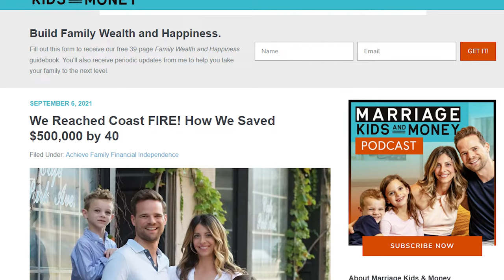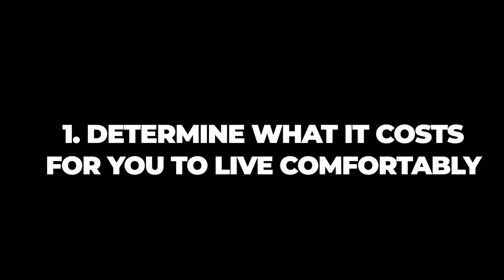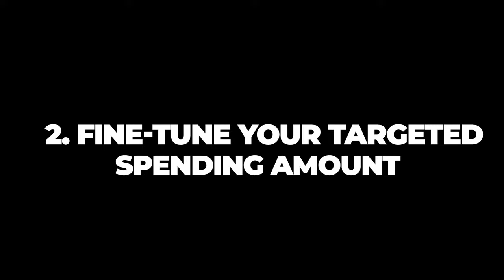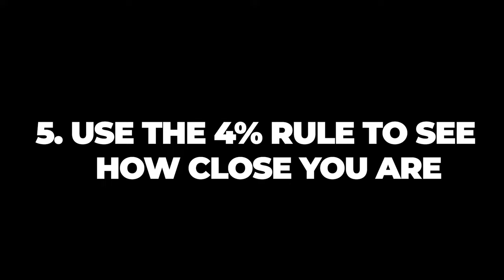Why Coast FIRE is Better Than Traditional FIRE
After pursuing FIRE (Financial Independence / Retire Early) for a while, it has become apparent that Coast FIRE is more our speed.

In today's video, I break down my Coast FIRE vs. Traditional FIRE views and discuss how you can achieve Coast FIRE too.

CHAPTERS

0:00 - Intro
1:02 - What Is Coast Fire?
2:00 - Coast Fire Instead Of Traditional Fire
4:30 - How To Calculate A Coast Fire Number
10:25 - Outro

RESOURCES

Prefer to Read? Here's this video as a written article

When he's not ""talking money"", Andy enjoys being a Soccer Dad, singing karaoke with his wife and watching Marvel movies.

CREDITS

Thumbnails:  Ardi, The Thumbnail Wiz
Channel Management: Josh Doering